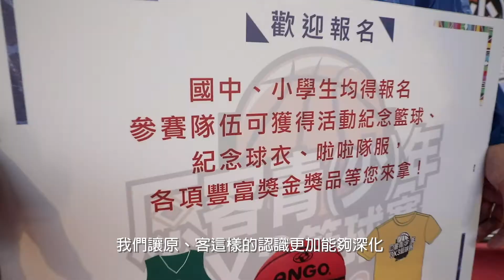客家委員會109年度施政績效報告影片：原客青少年三對三籃球賽記者會影片3分鐘(109-1 )